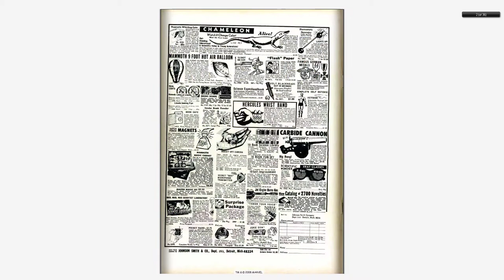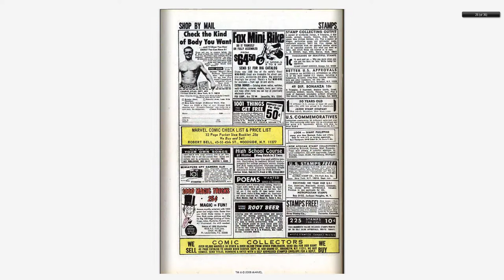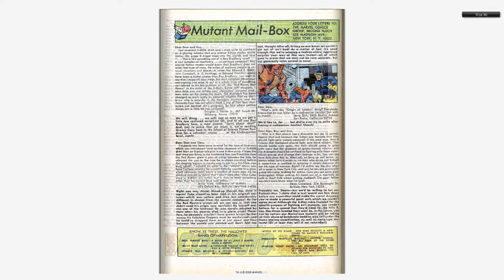196808 X Men v1 047